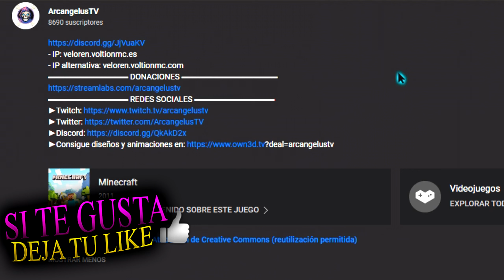CUAL ES LA MEJOR ARMA? | VELOREN